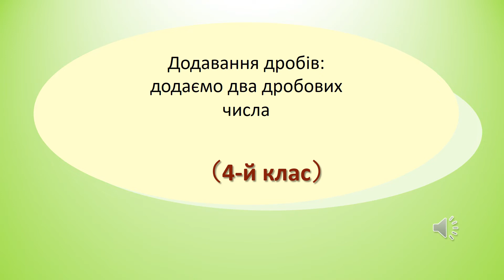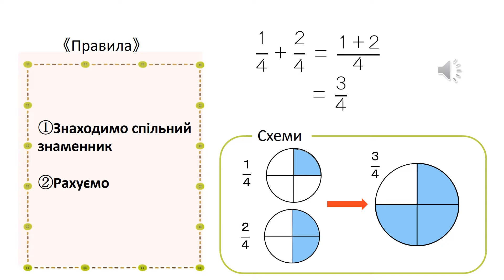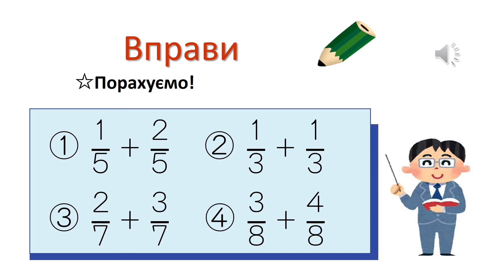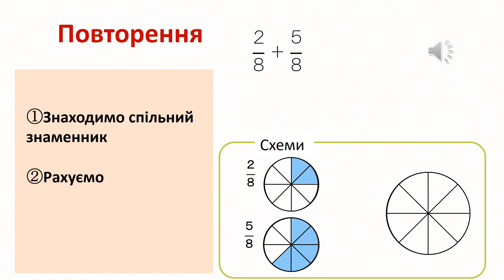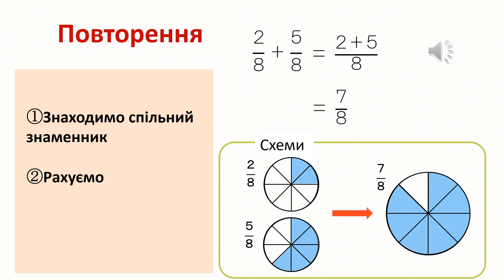小4＿分数のたし算＿分数＋分数の計算のしかた（ウクライナ語版）